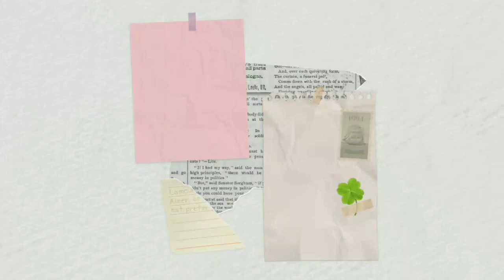Circle Scenery 2 [art vlog 7]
Hi!

Storybook (Prod. by Lukrembo)